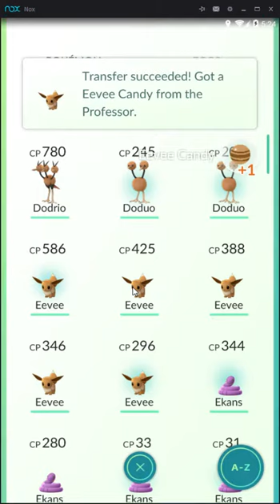Pokemon Go - Eevee evolve to Jolteon